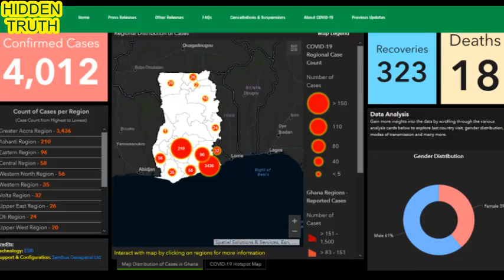Ghana's COVID-19 cases jumps to 4000+ [COMMENTARY]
Ghana COVID-19 UPDATE.